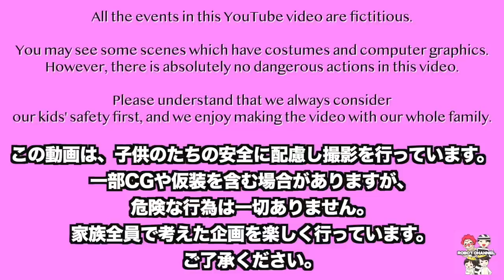海外の三階建てハムスターケージを購入して紹介！ハム太郎にプレゼント❤️おもちゃ Hamster Cage Tour 家族Vlog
提供元:DOVA-SYNDROME

今回はハム太郎のお引っ越し動画です！海外のケージはカラフルで可愛いものがいっぱい！でも実際に使ってみると、天井部分に重石を乗せておかないと脱走の恐れがありました(^_^;)なので今は重石を乗せて使っています♫